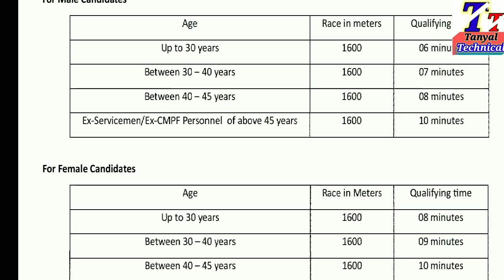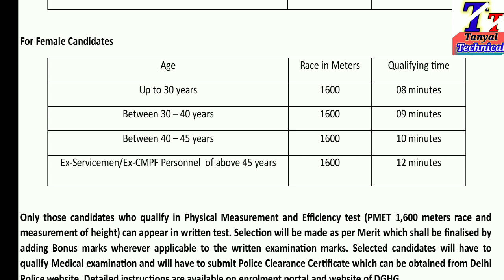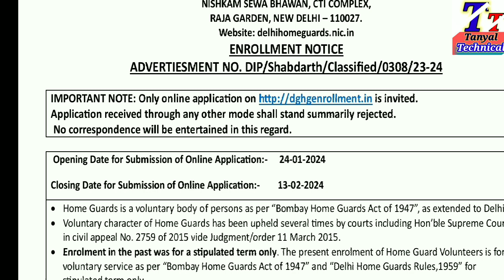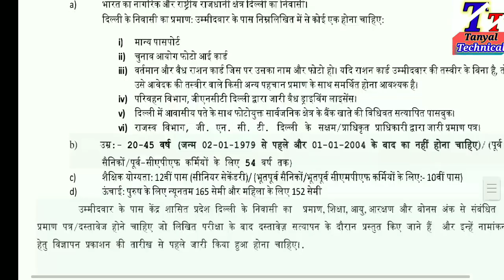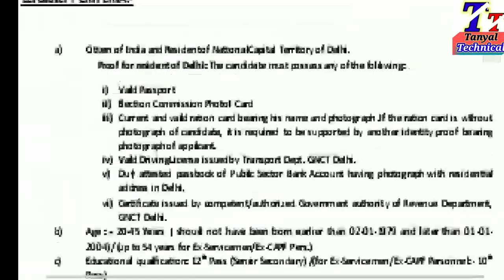Home guard | new vacancy1000+ | new job vacancy | home guard vacancy apply | Tanyal technical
J&k new job vacancy
New job recruitment 2024
How to apply delhi home guard posts
Delhi home guard vacancy 2024
How to fill home guard form
J&k police recruitment